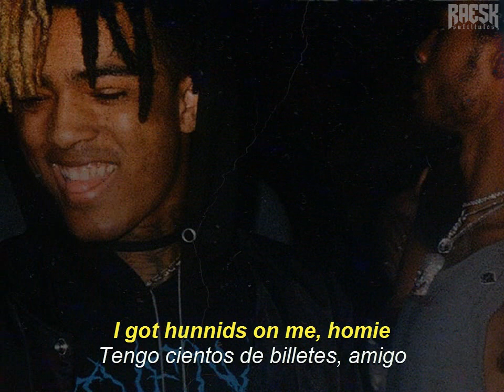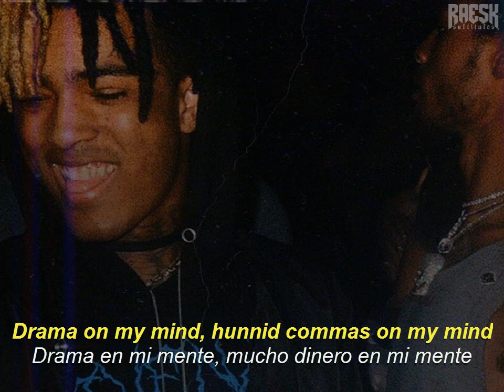XXXTENTACION - "BLUDDY KATON FREESTYLE" [Rob $tone Diss] (Lyrics & Subtitulado)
🔊 XXXTENTACION - BLUDDY KATON FREESTYLE [Rob $tone Diss] [Tiradera] (Lyrics & Subtitulado al Español)

prod. Fat Mike & Purp Dogg